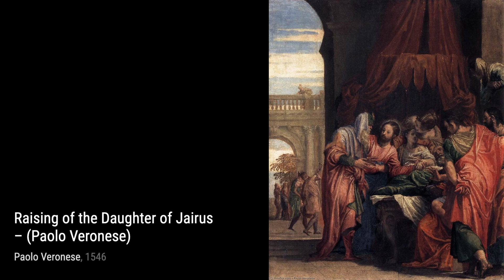334 Drawings and Paintings by Paolo Veronese: A Stunning Collection (HD)(Part 6)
Paolo Caliari , known as Paolo Veronese , was an Italian Renaissance painter based in Venice, known for extremely large history paintings of religion and mythology, such as The Wedding at Cana and The Feast in the House of Levi . Included with Titian, a……